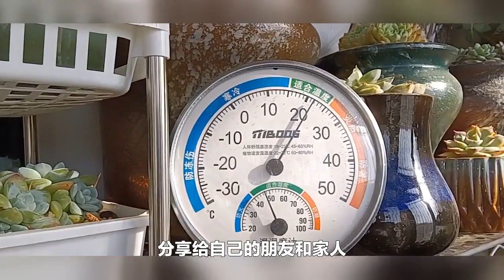青少年活动中心学生走进多肉学院，感受植物魅力